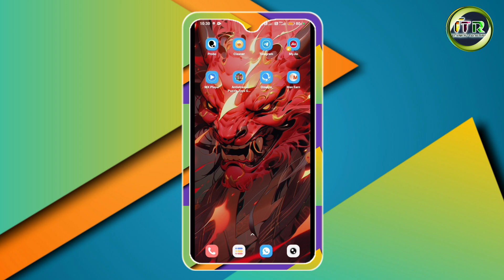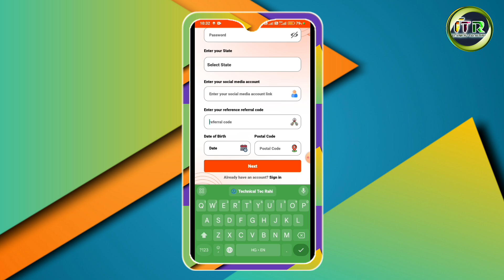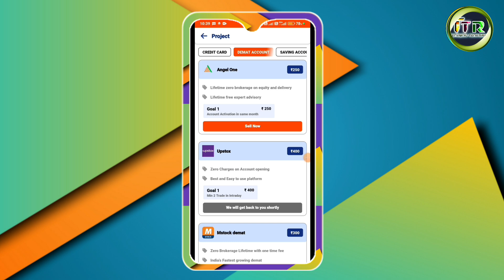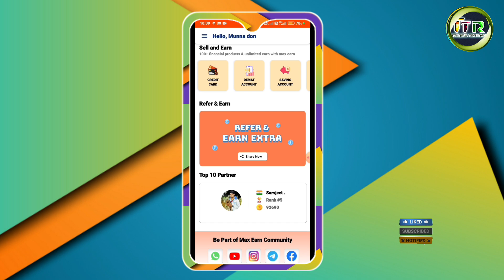सिर्फ ऐप Open करें और कमाएं रोजाना ₹1500 से ₹2000 रुपए तक / New earn app / Online earning app 2025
Use code and Earn bonus. ( 098092 )

Channel URL 🔗 👉 @technicalshubhamrahi

best way to make money online
digital earnings
income site
make money
make money online
mobile earnings
mobile income strategies
online business
online earning
online income